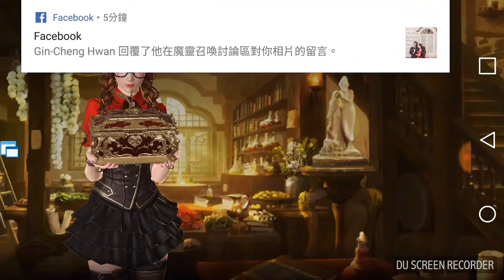Darkness rises 活動60抽,又多一件S+ 利奧與蕎